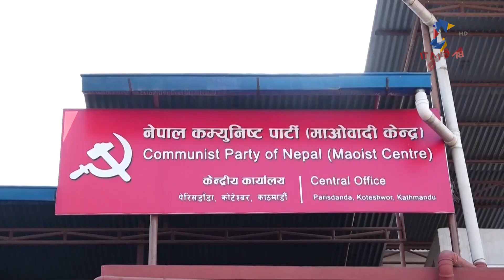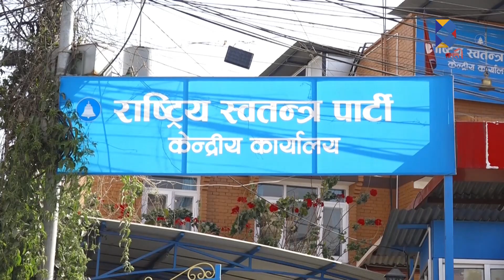नेपाली कांग्रेसको हठकै कारण बन्यो सरकारको नयाँ समीकरण